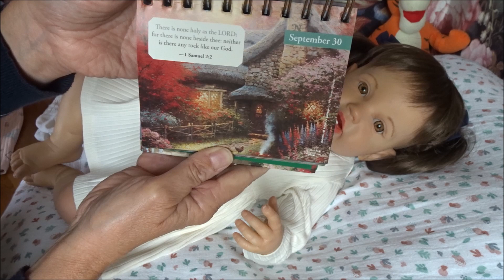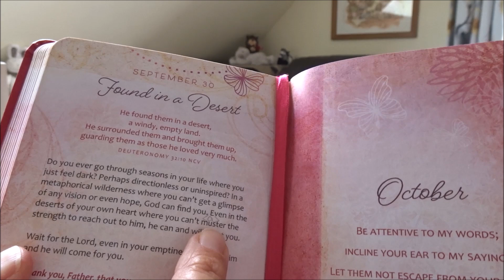Tripletting with Tikva WhateverIwantMonday @TheBabyPatch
Tripletting with Tikva, Isabella and Annie in Winnie the Pooh dresses for
and also a little addition for weektheme 'birds'@SuzannesBabies 🐥🦉🦆🕊🐦

In this video:
Tikva, Isabella, Annie, are all three the Lottie sculpt by Laura Lee Eagles, two of them are reborned by me
Seraphine, is the Lea and the Summer by Ashton Drake Galleries
Noa, is the Tobiah by Laura Lee Eagles, reborned by @AprilRebornsbyZebra
Elsbet Sunshine, is the Nevaeh sculpt by Cassie Ann Love-Brace, reborned by April @AprilRebornsbyZebra

Welcome in Anne-May's Lovely Place 💓🙋‍
An oasis 🏝️ of peace & rest in our life
when so much is going on 🐶💓👶💙🐶
A place for finding LOVE 💞

This channel is a channel with reborn babies for adults,
these reborn babies are made by artists, they are all pieces of artwork and not toys, so it's not meant for children.
The role-play is just for fun.

The music in this video is from my son and from You Tube music.